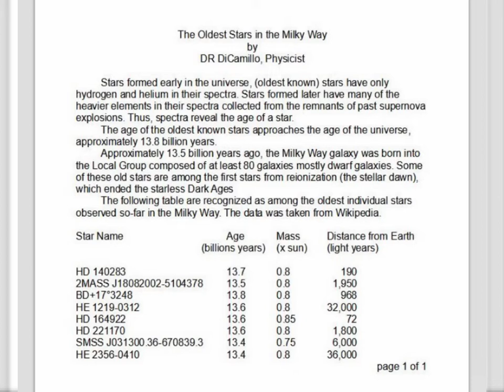The Oldest Stars in the Milky Way